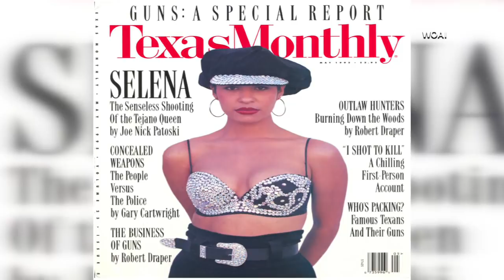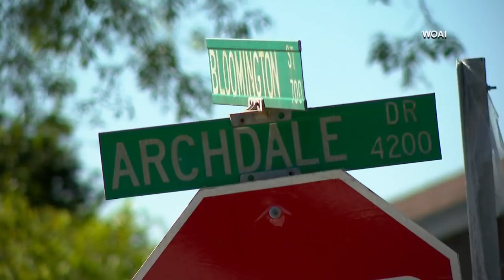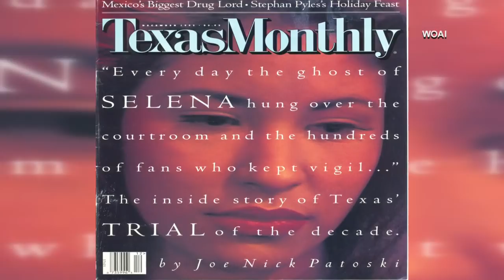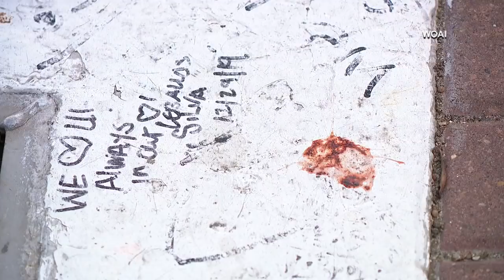'Como La Flor' author opens up about Selena and the Quintanillas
SAN ANTONIO - “Hush, dad. I’m talking.”

Selena to Abraham. On the bus. In Austin. She was in control. Says Joe Nick Patoski, the man who wrote the book “Selena: Como La Flor.”

At the time, Patoski was writing a story on Selena’s burgeoning stardom for Texas Monthly. And the book that wasn’t even on the radar; that only came after her death.

Patoski spoke to News 4, along with many others close to Selena Quintanilla-Perez, in reflection of her passing. [Editor’s note: Patoski spoke to us just before the pandemic.]

In this interview, Patoski reflects on Selena’s rise in the music industry, but also explains her other dream and all that was lost in March 1995. He also describes how Yolanda Saldivar, still imprisoned for Selena’s murder, befriended the Tejano singer.

The aftermath of Selena’s death revealed a lot about Texas, says Patoski. Those who didn’t know her. And those completely devastated by her sudden passing.

Patoski has written about Texans for decades. He’s also written books on Stevie Ray Vaughan and Willie Nelson. Patoski was a staff writer at Texas Monthly for 18 years and has also written for the Texas Observer, People Magazine, National Geographic and The New York Times.